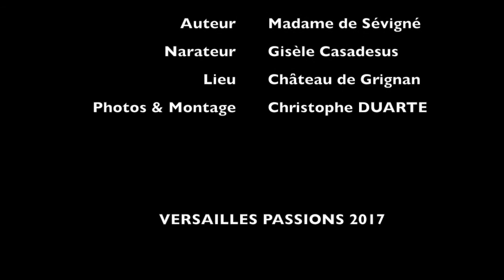Visite du Château de Grignan